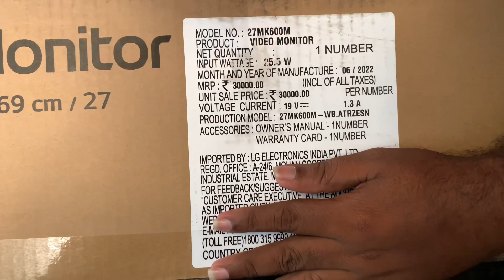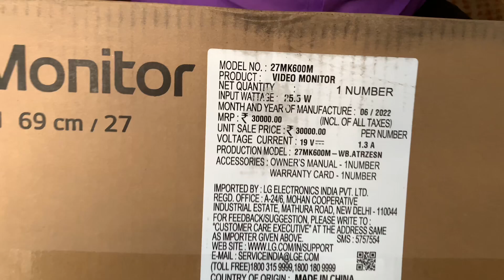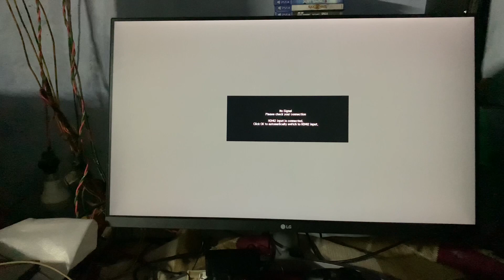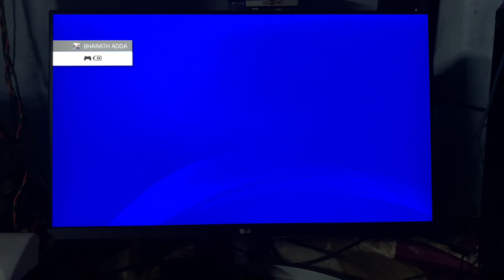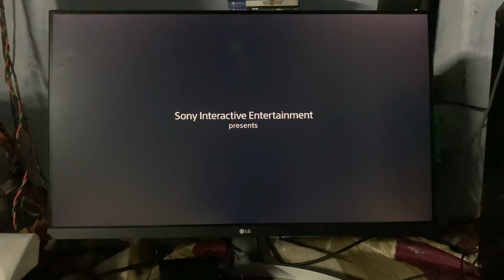LG 27 inch monitor unboxing and installation in telugu